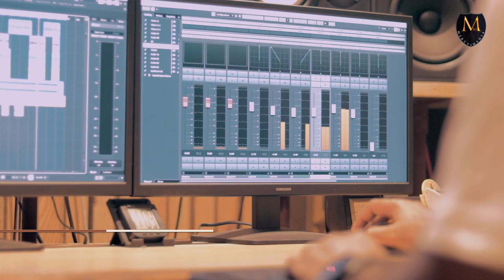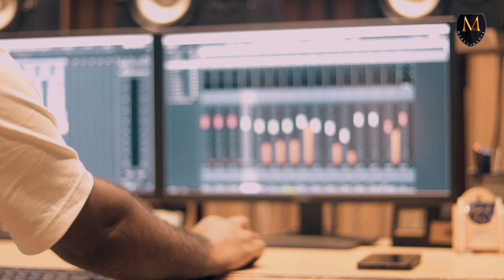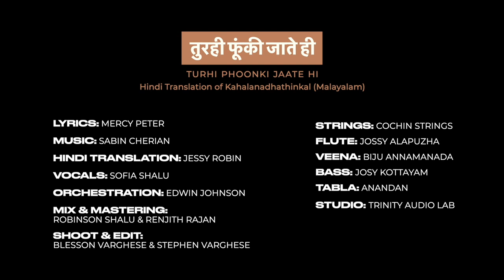TURHI PHOONKI JAATE HI | HINDI CHRISTIAN DEVOTIONAL SONG | SOFIA SHALU | MERCY PETER | JESSY ROBIN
Hope is found in the promises God has given us – promises of freedom from sin. We can find so much hope in Scripture through the gift of eternal life made possible through His son, Jesus Christ. No matter what trials, temptations or pain we may suffer, we can always hold onto the hope God extends to us. In 1 Thessalonians 4:16 it says, "For the LORD himself will come down from heaven, with a loud command, with the voice of the archangel and with the trumpet call of God, and the dead in Christ will rise first."  The song narrates the hope in coming of the Lord.

Released by MERCYSMEDIA
SONG: THURHI PHOONKI JAATE HI
Lyrics : MERCY PETER
Hindi Translation : JESSY ROBIN
Orchestration : EDWIN JOHNSON
Vocals : SOFIA SHALU
Strings : COCHIN STRINGS
Flute : JOSSY ALAPUZHA
Veena : BIJU ANNAMANADA
Bass : JOSY KOTTAYAM
Tabla : ANANDAN
Mix & Mastering : ROBINSON SHALU & RENJITH RAJAN
Recording : TRINITY AUDIO LAB
Shoot & Edit : BLESSON VARGHESE & STEPHEN VARGHESE

Lyrics
Hindi

तुरही फूंकी जाते ही
हम सब बदल जाएँगे
पल भर में मेघों में
यीशु से जा मिलेंगे

     कैसा अनोखा आनंद होगा
      जल्द ही हम यीशु से जा मिलेंगे (२)

यीशु से मिलकर हम
आनंद से भर जाएँगे
सजदे में उसके
चरणों  में  झुक जाएँगे

प्रियों के संग मिलकर
हम हाल्लेलुयाह  गाएँगे
यीशु के संग सदा
सर्वदा हम रहेंगे